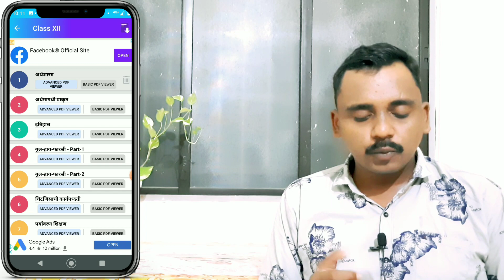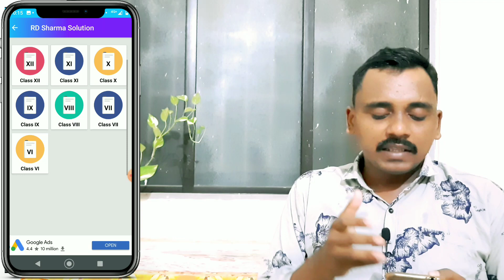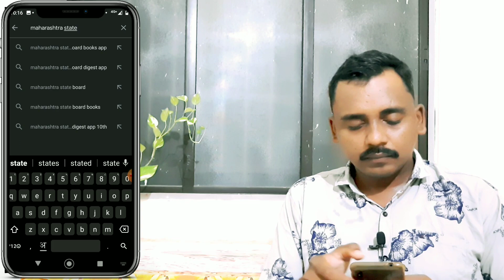1ली ते 12वी पर्यंत सर्व पुस्तके Download करा Pdf मध्ये📚How to download online Books 1st to 12th std📱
1ली ते 12वी पर्यंत सर्व पुस्तके Download करा Pdf मध्ये📚How to download online Books 1st to 12th std📱

असे 8 Android Mobile App जे प्रत्येक Students कडे असणे महत्वाचे आहेत📱Important  Apps For Students 🎓📚

Topic Cover

How to download 1st Standard Books

How to download 2nd Standard Books

How to download 3rd Standard Books

How to download 4thStandard Books
How to download 5th Standard Books
How to download 6th Standard Books

How to download 7th Standard Books

How to download 8th Standard Books

How to download 9thth Standard Books

How to download 10th Standard Books

How To download 12th Standard Books

How To Download 12th Standard E digest

How to download 10th Standard Books 2020

How To download 12th Standard Books 2020

How To Download 12th Standard E digest 2020

How to download Mathematics solution

How to download science solution

important notes

science notes

math's notes

information :-